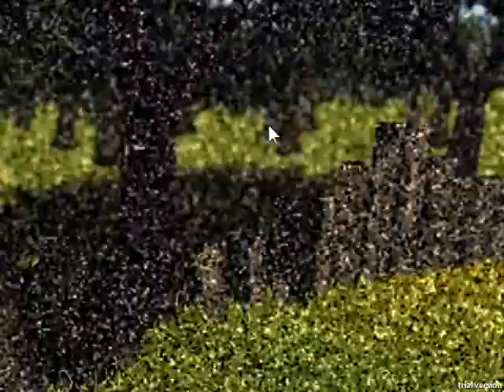Let's Experience Auti-sim